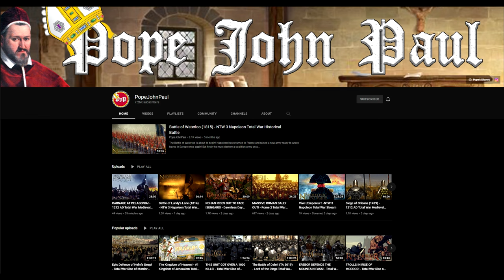France Attacks With Deadly Results! Napoleonic Total War 3 4v4 Ft. PopeJohnPaul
Today we have a epic clash of 8 players taking the field. Heavy cav of France and columns crash into the Coalition but the reserves of the Uk are here to save the day!